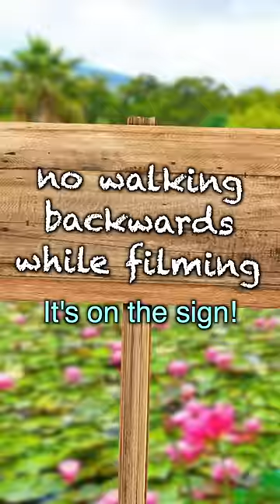Failure Management Medic 5